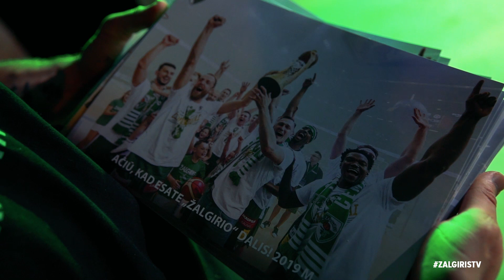„Žalgirio“ Garbės Klubo sezono uždarymo šventė 2019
Prieš dešimt metų įkurtas Kauno „Žalgirio“ Garbės Klubas jaukioje aplinkoje paminėjo gražią gyvavimo sukaktį.